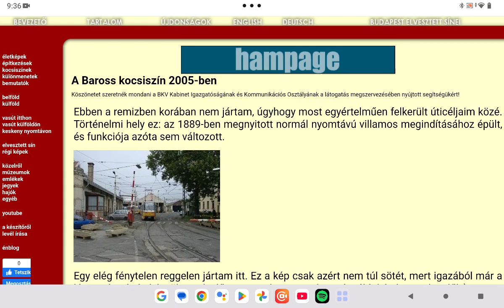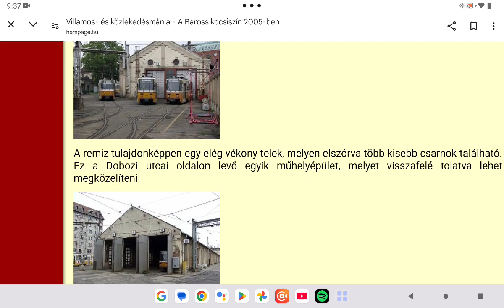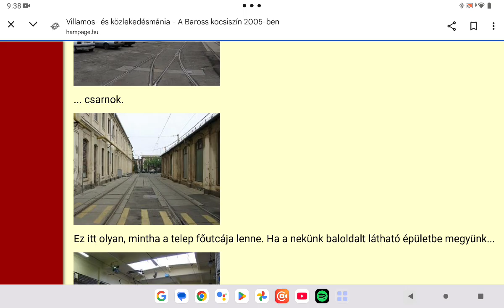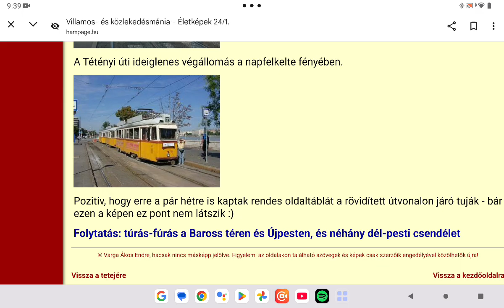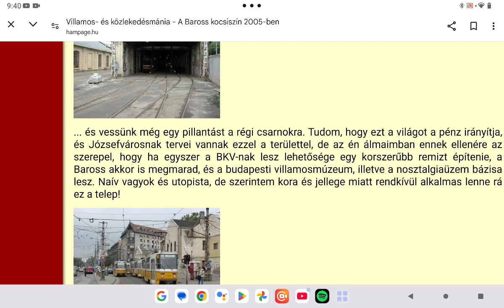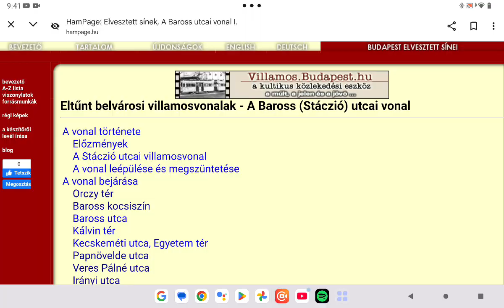A tömegközlekedési oldal bemutatása Hampage 134. rész